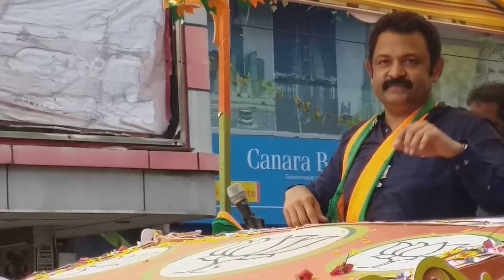ഓട്ടപ്പാച്ചിലിൽ ഒന്നാമനാകാൻ കൃഷ്ണകുമാർ - തിരുവനന്തപുരം മണ്ഡലത്തിൽ KRISHNAKUMAR TRIVANDRUM ELECTION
ഓട്ടപ്പാച്ചിലിൽ ഒന്നാമനാകാൻ കൃഷ്ണകുമാർ - തിരുവനന്തപുരം മണ്ഡലത്തിൽ ANTONY RAJU V.S.SIVAKUMAR BJP CONGRESS INC ASSEMBLY ELECTION CAMPAIGN 2021